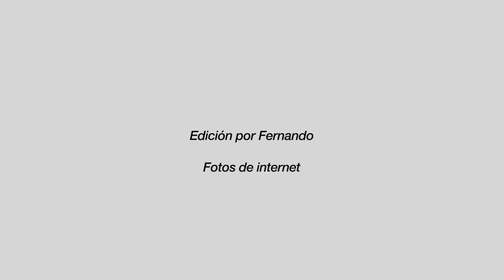São Filipe, Cabo Verde